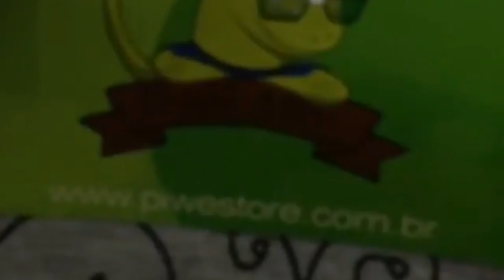MISS BRASIL 2017 Monalysa Alcântara┊Bebendo Cajuína, Prefeitura de Teresina, OAB┊Episódio 03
Seguindo os passos da nossa Miss Brasil Be Emotion 2017, Monalysa Alcântara, em sua ida a Teresina, recebeu mimos de todos os lados, em suas visitas, foi recebida pelo Prefeito e Primeira Dama, participou da Campanha da OAB DoeSangue, muitas entrevistas para mídias locais.